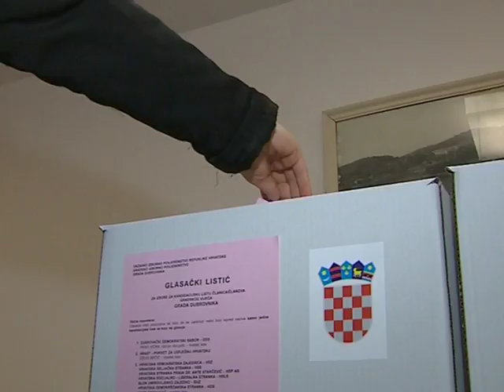SDP DUBROVNIK: Ni traga ni glasa